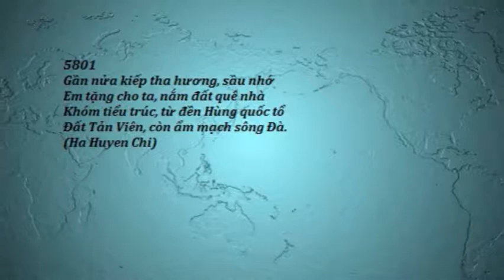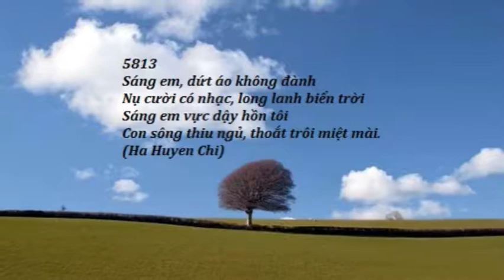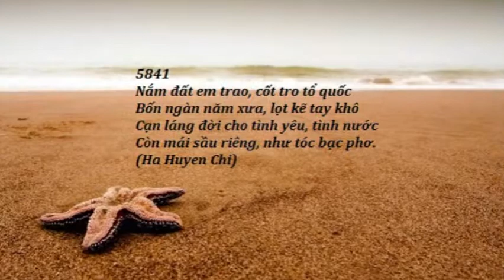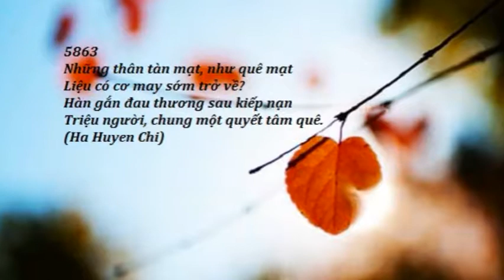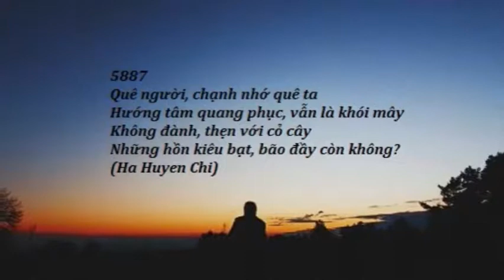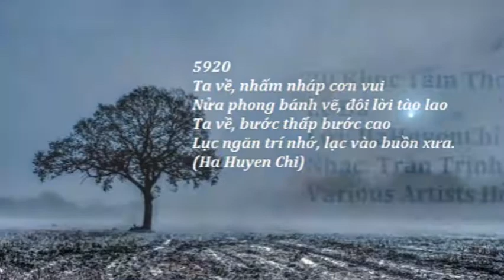20 Khúc Tâm Thơ HaHuyenChi - Lệ Đá - HaHuyenChi - TrầnTrịnh - V.A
20 Khúc Tâm Thơ HaHuyenChi
Lệ Đá
Lời: HaHuyenChi
Nhạc: Trần Trịnh
Various Artists Hòa Tấu